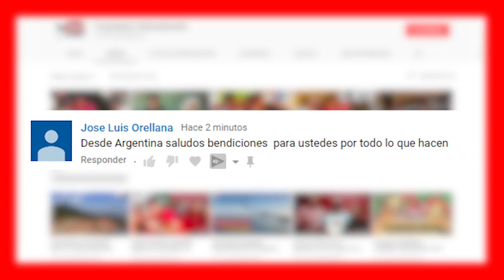Los 7 lugares que no conocías de puerto el triunfo bahía de Jiquilisco El Salvador